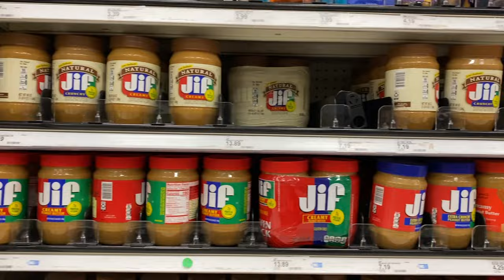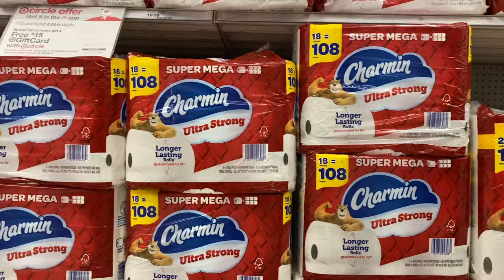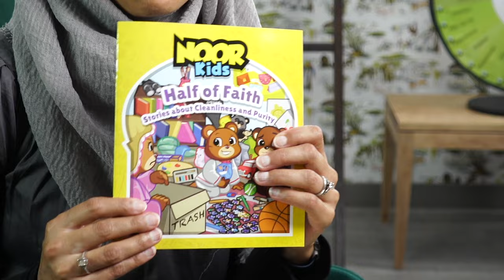How Muslims use the bathroom? (funny)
For Muslims, cleanliness is half of faith... even when it comes to using the bathroom!

Not only is it important to keep your soul pure, but it is important to keep your body clean as well. That is why Muslims are so careful about personal hygiene. For example, muslims are supposed to cut their nails every Friday, take a bath a minimum of once per week, and use a bidet when they use the restroom.

But, why? Why do Muslims use a lota or a bidet when they use the bathroom?

In this islamiceducation video, we teach non-Muslims to use a lota. And, in doing so, teach a valuable lesson on Islamic hygiene and muslimlifestyle

In this segment from the Muslim Treehouse, Br. Amin and Br. Hassan share with the world the lota, or, a water can used to purify oneself after using the restroom. But will non-Mulims really be open to trying it?

00:00 Introduction
00:43 Which peanut butter shall we use?
01:22 So what's a lota?
02:18 How do we start the discussion?
03:21 Let the challenge begin!
04:37 Let's try just with toilet paper
05:44 Now let's add water!
06:12 Explaining the lota
06:49 Now show them what they won!
07:30 Reflection

Thanks to @target
@islamicmusiccity9154  & everyone who participated!